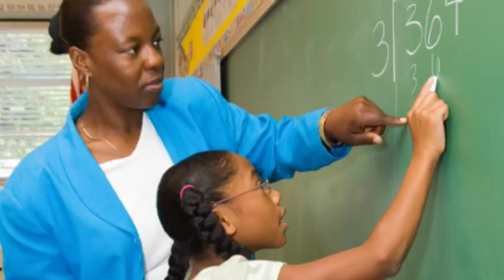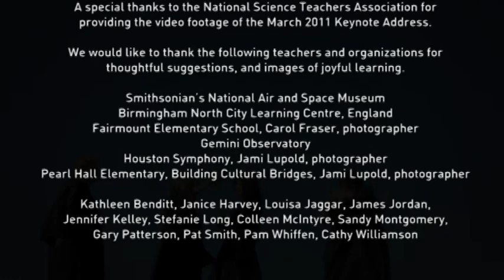We've Got to Be That Light - A Gift to America's Teachers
A heartfelt thank you to teachers across America for their unwavering dedication to the next generation.

Dr. Jeff Goldstein, Center Director
National Center for Earth and Space Science Education

John Boswell
Symphony of Science

Symphony of Science Remix
Keynote Address "Science - It's Not a Book of Knowledge ... It's a Journey"
National Science Teachers Association (NSTA) National Conference
March 2011, San Francisco, CA

John and I created this video to herald in the new school year. Right now, in this very moment, we wanted to poetically and passionately reaffirm to teachers why they went into teaching, and for the millions of teachers across America, recognize their selfless and noble dedication to lighting the way.

To download the audio track, and continue the journey, with essays and other videos, visit Dr. Jeff's Blog on the Universe

A special thanks to the National Science Teachers Association for providing the video footage of the March 2011 Keynote Address.

We would also like to thank the following teachers and organizations for thoughtful suggestions and images of joyful learning.

Smithsonian's National Air and Space Museum
Birmingham North City Learning Centre, England
Fairmount Elementary School, Carol Fraser, photographer
Gemini Observatory
Houston Symphony, Jami Lupold, photographer
Pearl Hall Elementary, Building Cultural Bridges, Jami Lupold, photographer

Kathleen Benditt, Janice Harvey, Louisa Jaggar, James Jordan, Jennifer Kelly, Stefanie Long, Colleen McIntyre, Sandy Montgomery, Gary Patterson, Pat Smith, Pam Whiffen, Cathy Williamson

Teaching is the eternal bond between young and old that is at its heart--joy.
-drjeff

Lyrics—We've Got to be That Light

Every generation must pass on
The wisdom of the previous generations
If we don't keep the next chain connected to the ones that came before it

And who's the glue between those chains?

This is a sacred trust
As educators and parents
A sacred trust
We've got to be that light

That shining light that guides the way

A classroom is a sacred place
It's not a room in a school
It's any place
Any place where a teacher helps a child
Patiently and artfully
In their journey

In this sacred place
We must nurture the gift of a question
The teacher lights the way

We have to ensure
That testing serves education
That education does not serve testing

We as a nation now
Are teaching to the test
Are beating all of the joy out of our classrooms

The book of knowledge is not written in our genes
What's written in our genes is the journey
We should be nurturing that gift of a question
We should help frame that pathway to an answer

The teacher's the guide
It's a student's classroom
They are remarkable explorers